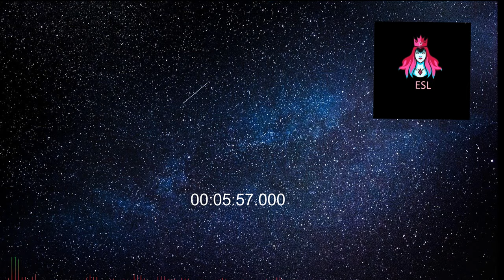Love song/Max McFerren - [Free Copyright Music -Safe Sound]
Love song/Max McFerren
Dance y electronica -Romantica

- NO puede utilizar la música como música de fondo para su propia obra musical sin
  el consentimiento del artista.
- NO puede usar la música sin dar ningún crédito en la descripción del video.
- NO puede quitar o agregar partes de / a los créditos.
- NO puede usar software de terceros para descargar el video / pista, siempre use
  nuestros enlaces de descarga
- DEBE contactar al artista si desea utilizar la música en cualquier tipo de proyecto
  fuera de YouTube.

🎇 IMPORTANTE:

- Si no sigue estas políticas, puede recibir un reclamo o una advertencia por
  incumplimiento de los derechos de autor.
- Si necesita más información sobre el uso de la música, póngase en contacto con el
  artista.
☝IMPORTANTE:

lo que significa que si haces click en uno de los
enlaces de productos, recibiré una pequeña comisión
sin ningun costo extra para ti.

❇ENLACES A PRODUCTOS MÚSICALES

🔴 Academia de Música Electronica y Genero Urbano.
    Consíguelo aquí:  👉👉 hotm.art/g4R0xXQw

🔴 Paquete de micrófono de condensador ZINGYOU,
    kit de micrófono BM-800 con brazo de tijera de
    suspensión de micrófono ajustable, soporte de
    choque y filtro pop de doble capa para grabación de
    estudio y difusión (paquete de micrófono BM-800).

🔴  Mendini by Cecilio Juego completo de batería
     para niños / jóvenes de 16 pulgadas y 5 piezas
     con trono ajustable, platillo, pedal y baquetas,
     MJDS-5-BL.

🔴 Kalimba - Instrumento de piano de pulgar de 17 teclas
    con guía de aprendizaje y martillo de afinación de caoba,
    regalo de instrumento musical portátil, adecuado para niños
    y adultos principiantes

🔴 Glory Professional Alto Eb SAX Saxofón
    Lacado dorado, Saxofón alto con 11 cañas, 8 almohadillas,
    estuche, kit de cuidado, Color dorado,
    NO ES NECESARIO AFINAR, TOCAR DIRECTAMENTE.

🔴 PIONEER PRO DJ DDJ200 CONTROLADOR DE DJ INTELIGENTE PIONEER

🔴  4 Técnicas Probadas para Comunicarte con Ángeles - Paula - learn a new.
     Consíguelo aqui: 👉👉 hotm.art/lRvc1W